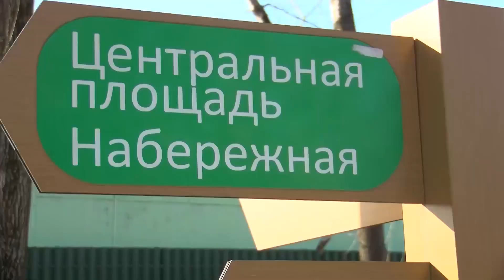Первые апрельские выходные - день массовой уборки в Пушкинском!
Первые апрельские выходные - день массовой уборки в Пушкинском. Коммунальные службы моют остановки и дороги, спиливают сухие ветки и старые нежизнеспособные деревья, пылесосят проезжую часть и сгребают в мешки прошлогодние листья в парках и скверах. Подробности первого в 2024 году субботника - в репортаже Ивана Чинаева.